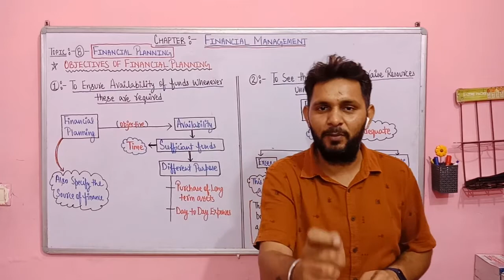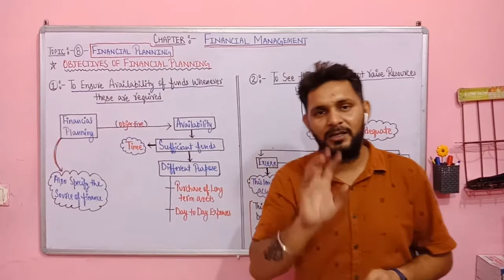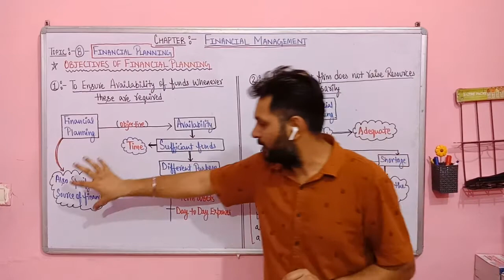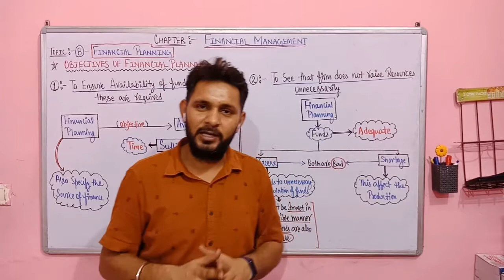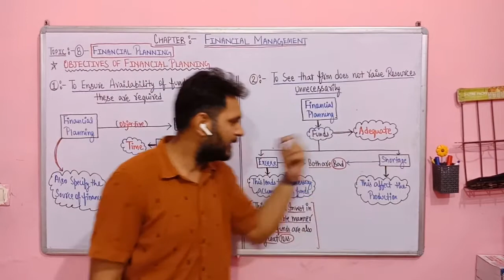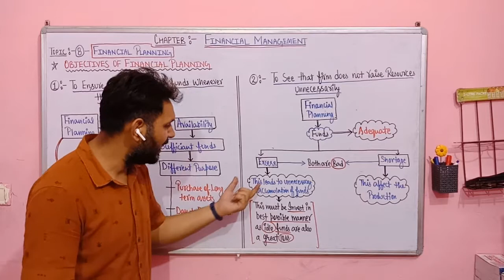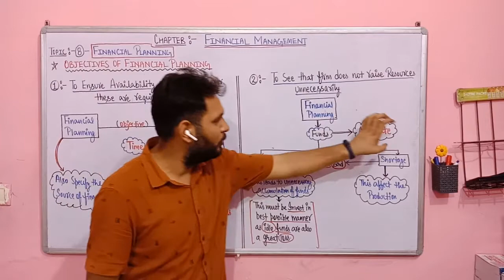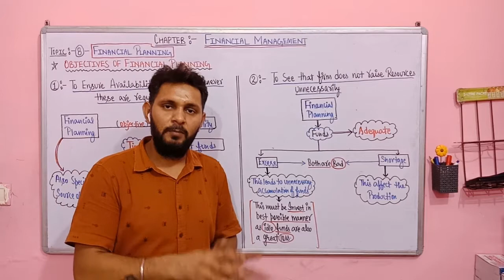Objectives | Financial Planning | Topic-08(ii) | Chapter-09 | Financial Management | Class-XII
This video will help you to understand briefly the Topic Number-08(ii) i.e. Objectives of Financial Planning under the main topic Financial Planning which is a  part of Chapter Number-09 (Financial Management) of Business Studies,  Class- XII, Commerce Stream